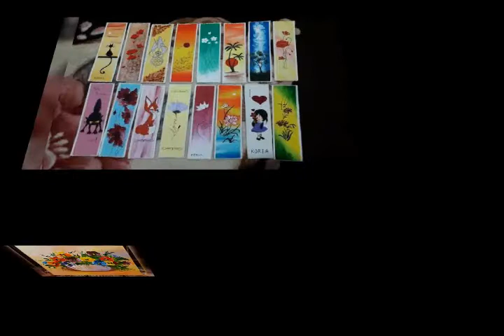Viața în culori- artist SORINA ACELEANU